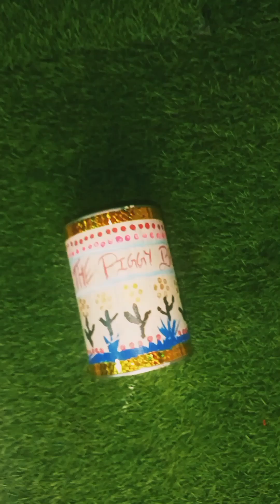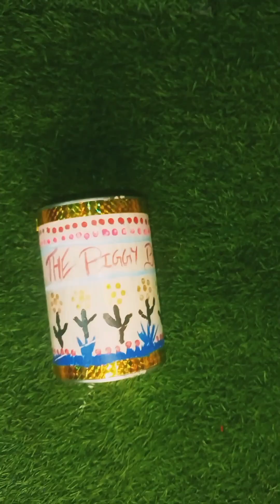Quick & Easy Diy Piggy bank Ideas | Home made Money bank | Waste out of Best crafts | Easy Art Work